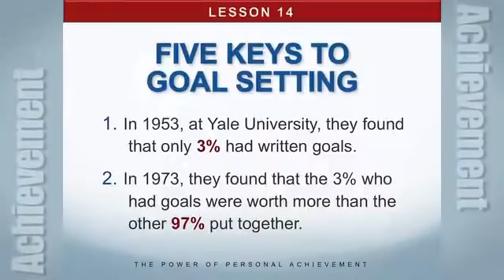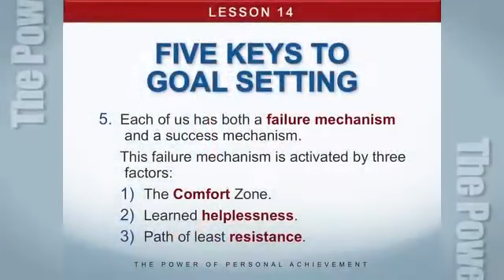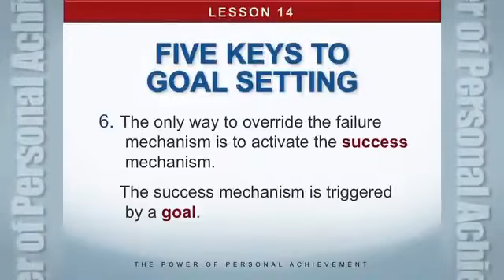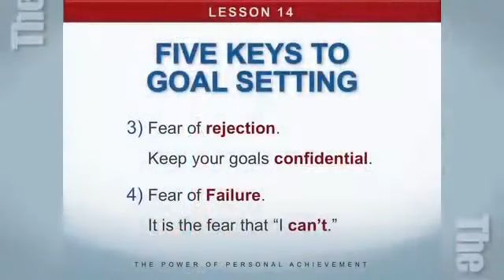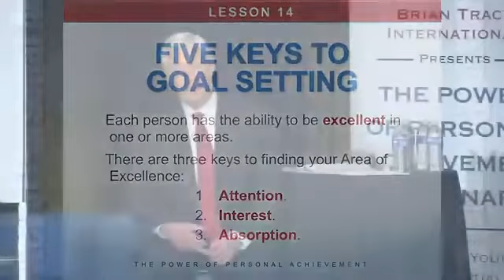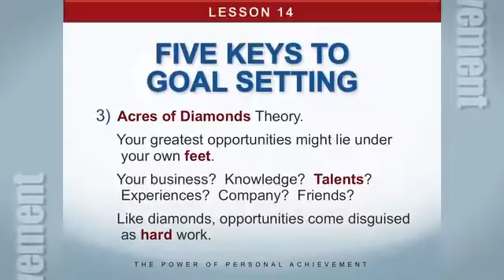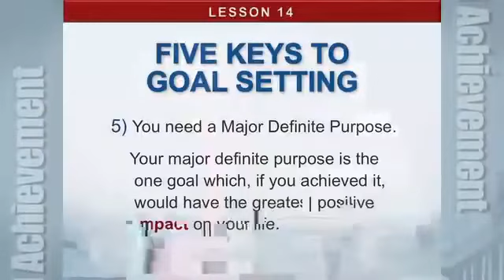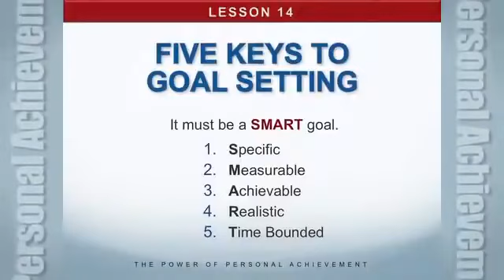Brian Tracy 2022 VIDEO- The 5 Goal Setting Steps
Video of Brian Tracy training seminar speech - The five Goal Setting Steps

We share content from leading personal development and business coaches, mentors and teachers such as Jim Rohn, Zig Ziglar, Les Brown, Tony Robbins, Earl Nightingale, Napoleon Hill, Brian Tracy and others, as well as priceless advice from some of the world's most successful and wealthiest people including billionaires, CEOs and other Business leaders.